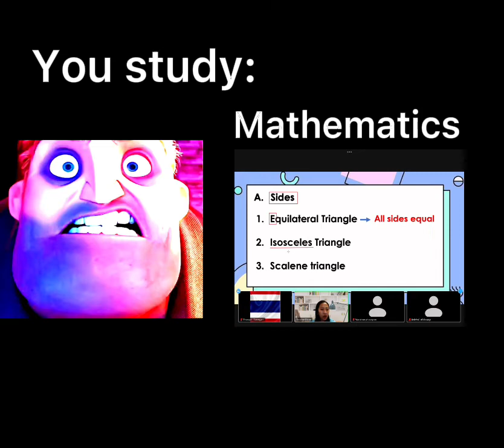Mr incredible becoming angry [you study]